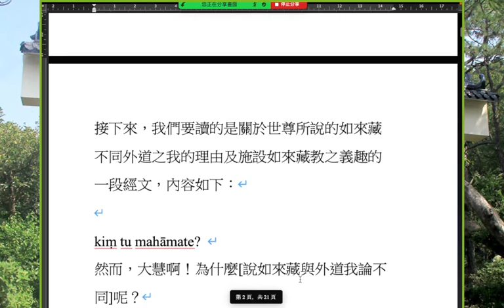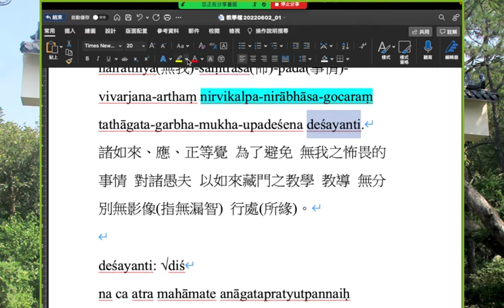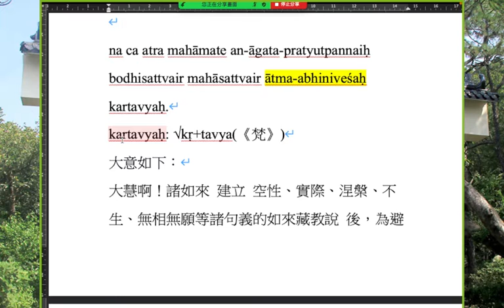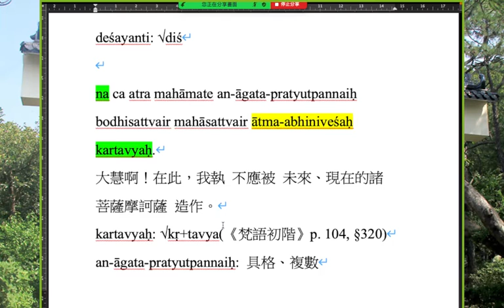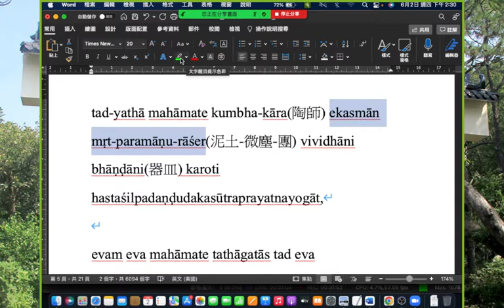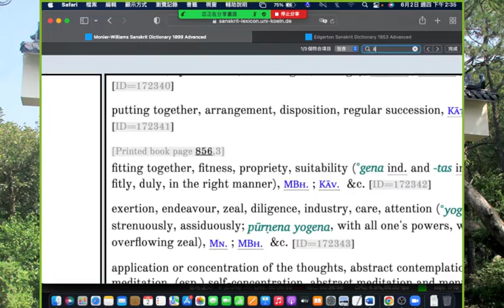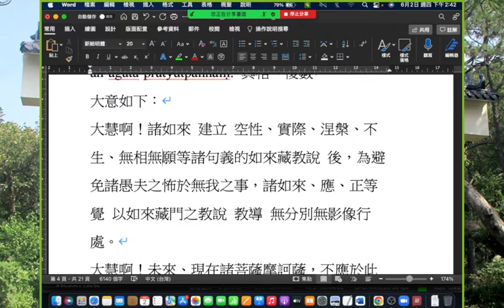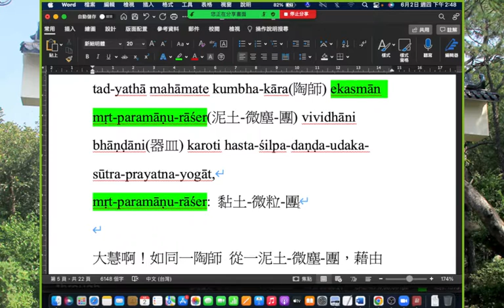142A「梵語佛典選讀」《楞伽經》如來藏義(12) 2022.6.2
142A「梵語佛典選讀」《楞伽經》如來藏義(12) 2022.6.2
主題：《楞伽經》「譬如陶師...作種種器…」等經文解析

「梵語佛典選讀」 2022.6.2課程重點：
1. 《楞伽經》關於「如來、應、正等覺，以性空、實際、涅槃、不生、無相無願等諸句義，說如來藏…」等經文之文句複習。
2. 《楞伽經》關於「譬如陶師於泥聚中，以人功水杖輪繩方便作種種器…」等經文之文句解析與說明。
3. 相關文法、義理說明。